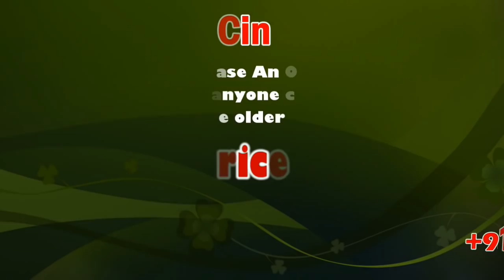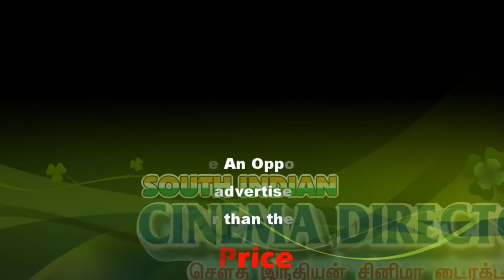Seeman latest Speech | 2019 November 27th Maaveerar Naal | Othakadai | Madurai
Othakadai is a panchayat town in Madurai district in the Indian state of Tamil Nadu.

Maaveerar Naal (Great Heroes' Day; Tamil: மாவீரர் நாள் Māvīrar Nāḷ) is a Tamil remembrance day observed by Eelam Tamils to remember the deaths of militants who fought for the Liberation Tigers of Tamil Eelam (LTTE). It is held each year on 27 November, the date on which the first LTTE cadre, Lt. Shankar (Sathiyanathan alias Suresh), is said to have died in combat in 1982. Traditionally oil lamps are lit for the three days ending on the 27 November and the Tamil Eelam flag is raised at ceremonies. The symbol for Maaveerar Naal is the karthigaipoo (Gloriosa superba), which blooms during November.

The first Maaveerar Naal was held on 27 November 1989. The date was chosen as it was the anniversary of the first LTTE cadre to die in combat, Lt. Shankar (Sathiyanathan alias Suresh), who died on 27 November 1982. On 27 November 1989 around 600 LTTE cadres gathered secretly in the jungles near Nithikaikulam in Manal Aru, Mullaitivu District, to remember their fallen comrades who at that time numbered around 1,300.[5][8] In his speech LTTE leader V. Prabhakaran told the gathering that if he ever betrayed Tamil Eelam they must kill him.

Following the withdrawal of the Indian Peace Keeping Force in 1990 the LTTE gained controlled of large areas of territory in the north and east of Sri Lanka. The LTTE started developing ways to commemorate its dead heroes. They built thuyilum illam (resting place) for their maaveerar (great heroes) in territory they controlled. In 1991 the week leading up to Maaveerar Naal was declared Great Heroes' Week. This resulted in Prabhakaran's birthday, which falls on 26 November, being included in the commemorations. The celebration of Prabhakaran's birthday began to overshadow the Maaveerar Naal commemorations to an extent that some even believed that Maaveerar Naal was a celebration of Prabhakaran's birthday. This resulted in Prabhakaran banning any celebration of his birthday. Commemorations eventually started amongst the growing Sri Lankan Tamil diaspora.

Over the years the commemorations became more elaborate, involving meetings, religious rituals, processions and exhibitions with cut-outs, posters and handbills of the dead cadres being distributed widely. Every village and every school were expected commemorate their dead cadres.[5] Families of the dead cadres would gather at thuyilum illam to mourn their dead relatives. The culmination of the commemorations was a great function at a special location at which the reclusive Prabhakaran gave a speech which started at 6.05pm, the precise time Lt. Shankar died. The highly anticipated speeches began to take on the form of an annual policy statement by the LTTE and were broadcast on LTTE affiliated radio and TV stations in LTTE controlled areas and abroad.

After the Sri Lankan military recaptured the Jaffna peninsula in 1995 they destroyed LTTE cemeteries - thuyilum illam - in the area including those at Chaadi, Ellangkulam, Kodikamam and Kopay. Following the start of the Norwegian mediated peace process in 2002 the LTTE started rebuilding their war cemeteries. Maaveerar Naal commemorations were allowed in government territory. In 2004 Tamil National Alliance (TNA) MPs were allowed to light oil lamps in front of the Parliament to commemorate Maaveerar Naal. However, after the peace process stalled the Sri Lankan military started imposing restrictions on Maaveerar Naal commemorations and destroying LTTE cemeteries.

ராஜிவ்காந்தியின் மரணம் சரியானது என சொல்லதான் செய்வோம், வன்முறைக்கு எதிரான வன்முறையும் அகிம்சைதான் திமுக போன்ற இன துரோகிகளை உலக வரலாற்றில் பார்க்க முடியாது  என சீமான் பேச்சு.

மதுரை ஒத்தக்கடை பகுதியில் நடைபெற்ற மாவீரர் நாள் கூட்டத்தில் நாம் தமிழர் கட்சி ஒருங்கிணைப்பாளர் சீமான் கலந்துகொண்டு பேசியபோது